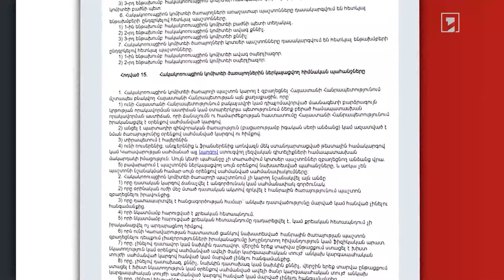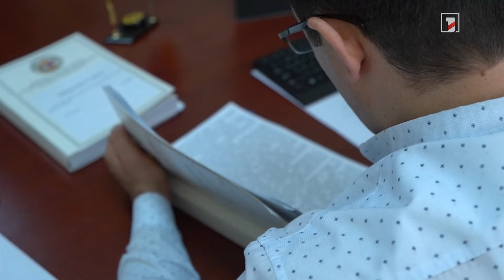Ովքեր կարող են համալրել Հակակոռուպցիոն կոմիտեի թափուր հաստիքները